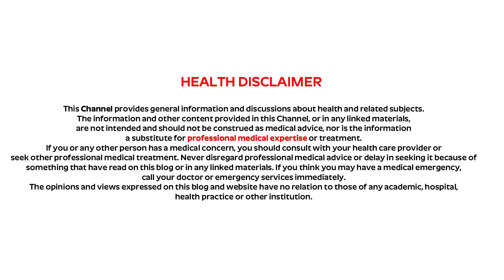పురుషుల్లో ఆ సమస్యలకి సంజీవని ఈ మొక్క..! | ఎక్కువసేపు చేయలేని వారికోసమే | Natural Health Tips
Watch►పురుషుల్లో ఆ సమస్యలకి సంజీవని ఈ మొక్క..! | ఎక్కువసేపు చేయలేని వారికోసమే | Natural Health Tips